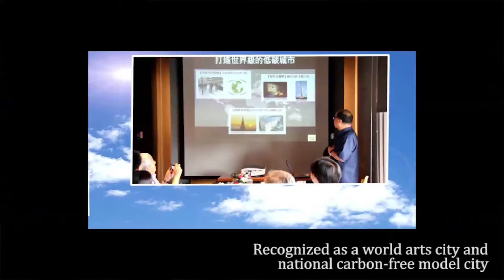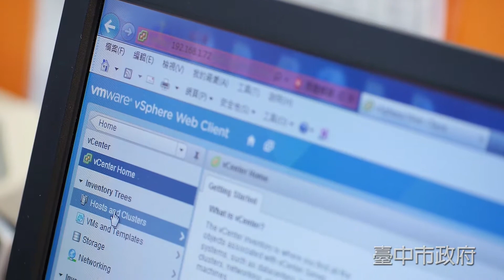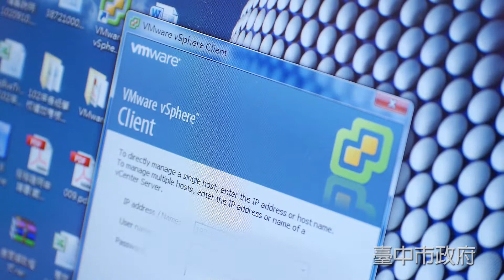客戶成功案例 台中市政府